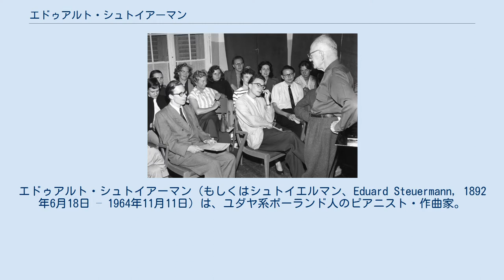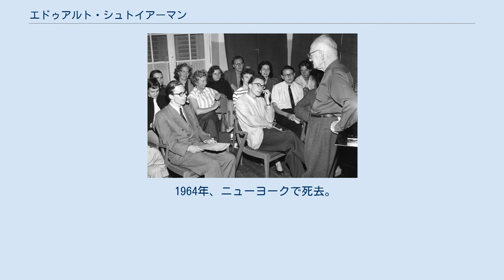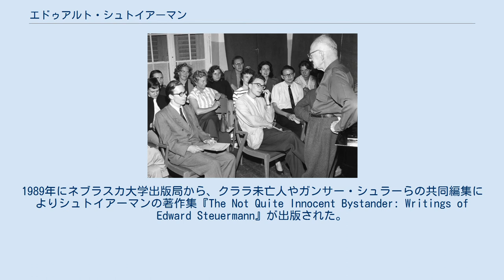エドゥアルト・シュトイアーマン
エドゥアルト・シュトイアーマン（もしくはシュトイエルマン、Eduard Steuermann, 1892年6月18日 – 1964年11月11日）は、ユダヤ系ポーランド人のピアニスト・作曲家。
後アメリカ合衆国に帰化し、エドワード（Edward）として知られるようになった。
1949年に、ピアニストのクララ・シルヴァースと結婚した。
 オーストリア＝ハンガリー帝国領ガリツィア地方のサンボル（現在のウクライナ領サンビル）に生まれ、ピアノをルヴフにてヴィレーム・クルツに、ベルリンにてフェルッチョ・ブゾーニに師事。
作曲はエンゲルベルト・フンパーディンクとアーノルト・シェーンベルクに師事した。
シェーンベルクの「月に憑かれたピエロ」や「ピアノ協奏曲」の初演でピアノ・パートを担当しており、またウィーン音楽院で教え、「ウィーン私的演奏協会」においてもピアニストとしてシェーンベルクとの関係を続けた。
シェーンベルクの「浄夜」をピアノ三重奏用に編曲してもいる。
ダルムシュタット夏季現代音楽講習会において教鞭を執り、1952年には国際現代音楽協会よりシェーンベルク・メダルを授賞された。
 1938年に渡米してからは、1950年代にベートーヴェンのリサイタルで名を馳せるとともに、1952年から1964年までジュリアード音楽学校の教壇に立ち、教師としても高名であった。
シュトイアーマンの著名な門弟に、ヤコブ・ギンペルやアルフレート・ブレンデル、ラッセル・シャーマンらがいる。
 1964年、ニューヨークで死去。
1989年にネブラスカ大学出版局から、クララ未亡人やガンサー・シュラーらの共同編集によりシュトイアーマンの著作集『The Not Quite Innocent Bystander: Writings of Edward Steuermann』が出版された。